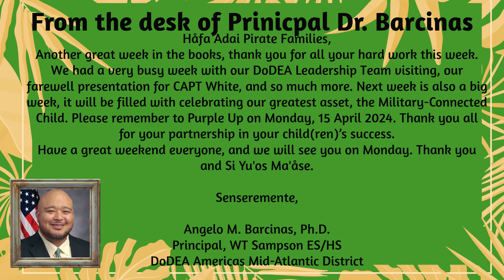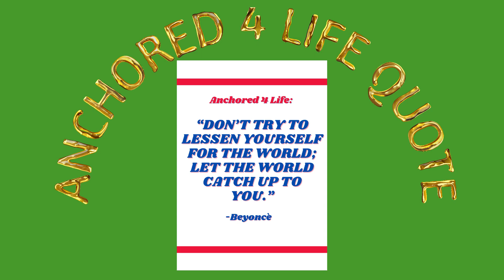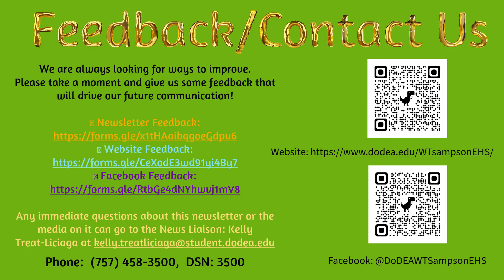W.T. Sampson Newsletter 4112024